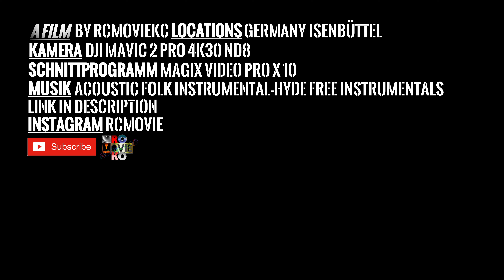Mavic 2 Pro running deer Reh 4KⓂ️2️⃣🅿️®️🅾️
Laufendes Reh,running deer DJI Mavic 2 Pro in 4K.

Video:Mavic 2 Pro 4K30 ND8 Filter

Magix Video Pro X 10

//RC Movie KC\\